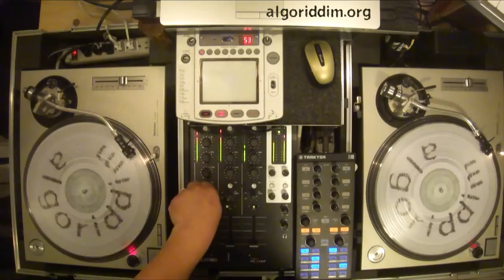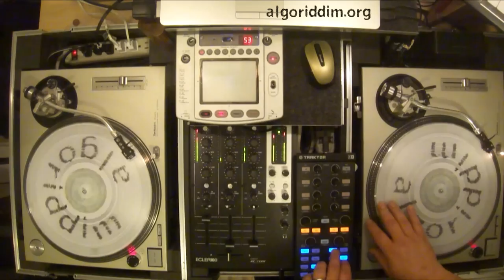Heavenless (Vin Gordon, Johnny Osbourne)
Heavenless: Sound Dimension
Murderer: Johnny Osboune
Heavenless: Vin Gordon
Unity: Johnny Osbourne
Keep On Coming At The Dance: Lone Ranger
Keep On Coming At The Dance Version: Lone Ranger
Kechi Shubi: Jim Brown & Prince Jazzbo
Keep On Moving: Willie Williams
Fussing And Fighting: Phillip Fraser & Dillinger